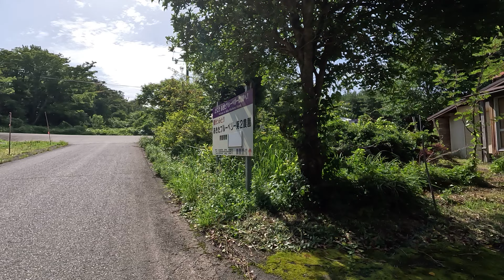アジサイの咲く頃 7月6日 木曜 晴れ時々曇り 梅雨 爽やかな日 大山槇原 大山の眺望 日本 鳥取県西伯郡大山町赤松字上槙原 大山槇原駐車場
去年の今頃大山の麓の槇原地区をウォーキングしましたあれから一年今年も歩こうかなと思い出かけましたとっとり花回廊にしようかと前もって考えていましたがゆりまつりも過ぎていますしもう少し先にサマーフェスティバルになるのでその時にしようということですこの槇原地区も緑の美しい所で道100選に選ばれた鳥取県道24号米子大山線の風景や周りにアスレチックやブルーベリーの観光農園等の他別荘地もある風光明媚な所です今週は今日の木曜日が晴れ時々曇りということで梅雨とは思えない天候なので朝食後にすぐに自宅を出発して15分程で槇原園地駐車場のすぐ手前の駐車スペースに駐車しました槇原園地駐車場では去年も同じように疑問に思っていたのですが下の駐車場でなにやら工事中のような気配ですが工事はしていないようなので今回思い切ってスタッフさんがいたので聞いて見ましたところこの場所に資材を集めて大山の頂上の施設を建設中なのだそうですそれでこの駐車場からヘリコプターで大山山頂まで運ぶのだそうですなるほどね疑問が解けました今日は美しい景色の中をウォーキング出来ました

動画（ GoPro HERO11 Black ） 静止画（ SONY DSC-RX100M7 ）

アジサイの咲く頃
 7月6日 木曜 晴れ時々曇り 梅雨
 爽やかな日
 大山槇原 大山の眺望
 日本
 鳥取県西伯郡大山町赤松字上槙原 大山槇原駐車場

@ahgz @AHGZ-Sternegipfel @ahgz777highlights5 @onepotbyahgz6877 @xAHGz @ahgzebragmbh5785 @ahgzz @ahgzuis701 @rogayahgz2679 @alkzjeahgzekeebr393 @ahha @AHHAMUSICRECORDS @Dirtydeborahharry @ahha6304 @AHHAyamHutanHijau @ahhakopolgol @afifahhanumofficial6723 @ahhatarot @abdullahhalim3335 @gazelabrama @AHHB @albarokahtourofficial @usarhinitisking @revzippyelikanahhbstminist4609 @AhhBaThzz @ahhbxtch.39 @AhhBlo0 @ahhbloobla @AhhBaaDee @ahhbd9247 @ahhc @ahhchewcosplay401 @ahhchoo @ahhcanadian3083 @ahhchuuchuu2725 @ahhcreamxd @ahhcella @ahhClaw @fAhhch @ahhcarmen @AHHD @abdullahhdtv @abdullahhdmedia8303 @abdullahhd7916 @AhhGamingAhh @ayundahhdnw9024 @sadullahhd2797 @abdullahhdd4472 @ummuahhlaawaahhdaa4893 @Dazai SO2 @ahhe @AHHEditz @AHHelpline @AhhElu @7amodk @ahhei7494 @abdullahhealthcare @Besmellah Hezareh @ahhearpov927 @endahhefeni @ahhf @AhhFotoo @ahhffyt432 @absdahhf @ahhfalaserio3040 @mdafayetullah2329 @mileninahhfofss6843 @nur.athirah @ahhfong4538 @ahhflashshannon1578 @ahhg @maiacl @_fiqq26 @goofyahhgaming195 @ahhgg3445 @AhhGalaxy @tywongocrazyahhgostupid5535 @Ochoatree @ahhgabsturrx56 @Ellita_yokaaaii969 @AHHH @ahhhmantab5553 @Mimi-0w07 @ahhhkimm @im_ahhh_h_sry @AHHHHHHHHHHHHl @itskyahhhvu7216 @BigMmyahhh @Ahhh_EmojicatHeat_OFFICIAL @Ahhhhzee @AHHI @chelseahhilary @Hins819 @noahhitstreak @chelseahhilarye.ongsee9240 @noahhicksofficial @tonosyahhira7436 @tebuantanahhitam4371 @drhidayatullahhidayat @shamshadullahhimat4576 @ahhj @AhhJenkins @AhhJayDraws @ofhhfjahhjd2159 @ahhjoniklidilse4281 @noahhjp @ahhjaken8076 @NardFrmda6 @AhhJoaa @ahhjajadaswarsehrschon967 @ahhjajadaswarsehrschon967 @ahhk @4hhko @mastahhkushh @ahhkka7566 @ofnoahhk @ahhka6159 @ahhk7242 @sadillahhk9457 @Itsyaagirlaboo @AhhkAh @ahhl @ahhlexsis3827 @Ahhlure @ahhlifekitchen7026 @ahhlow8315 @ahhlexi9673 @ummuahhlaawaahhdaa4893 @Alejo_Animations @ahhlexsis2324 @whoahhlauren @ahhm @ahhmike426 @abdellahhm5469 @Ahmad_Sky22 @AhhmadMughal @ahhmemek6572 @muhammadriskiakbarindonesi8629 @ahhmadme @ahmed9594 @Ahmed-ci9hn @ahhn @ahhnissbeauty @goostahvayahhnteeown1437 @ahhnime3934 @monkeyahhniga @ahhn6987 @alhamdullilahhnivek6553 @ahhnino5867 @nurfadilahhnf2071 @ahhng9024 @ahho @ahhosman2504 @noahah93 @Nakrutkaxizmati_888 @b1i31n @asthedaysofnoahhouseofyahu7694 @HossainAkram69 @noahhonline6373 @ahho-7165 @dayeshreeahho6010 @ahhp @mdhamedullahpiyas4.0 @AHHProductions01 @ahhproductions6807 @ahhpriori @fadhilahhpesek3567 @ahhproduction1382 @ahhhpisiszz @Urdu voice stories @AHHparamore @AHHQ @ummuahhqaral2132 @ahhq5028 @ahhq1061 @ahhque9024 @angahhq1103 @ahhqdeliciachupaminhapica1163 @ahhqgp4150 @ahhqjjqskzjsjzj1036 @ghhahhq9158 @ahhr @AHHRIDOYOFFICIAL1 @12aaahhr88 @Nagorikkontho-24 @ThatsRy @ahhreggi @AhhRoseGarden @ahhridoy6587 @21.wildatunhasanahhrp94 @ahri6992 @meragullak @AhhSolaa @AhhSoon @AhhSoon @Ah-Hsu @Sameer.besser.als.Nikola @ahhszabwhs6795 @AhhhShuccs @ysjaahhs2946 @MSD_MAX_72 @ahhsbhshsh @ahht @Soyeonahhtr @ahhtoto5679 @TarantoHipHopDanceTV @ahhtellhertogotohellmike9233 @ahh_reaction @ahhtrineh7202 @ahhthisis5195 @ahhtaczy1578 @ahhtroy1122 @2AIslamic @abdullahhussain7230 @chisbullahhuda1760 @dargahhuzursaiyedalimirada1565 @syednaimathullahhussaini @asalamoalaika_ya_aba_abdillah @dany_ahhuat4200 @abdullahhussam7072 @MrAhhura @mohammadhasbullahhuda5833 @ahhv @casahhvulgomeianoite7123 @ahhv8981 @AhhVeio @AhhVLOG @noahhvalec4443 @ahhvann5012 @AhhVideos @ahhvylove3478 @ahhvajj9266 @ahhw @ahhwiwiii @itsKakin @ahhwheelsoncustom1802 @dushwhhdcjdksowkebvdnskzko4661 @ahhwhat8170 @ahhwei1858 @ahhwhnans @jej3ktahhw883 @ahhwellenzinha1856 @ahhx @princessigma @Cyndeahhx @XxHeArTbReAkAhhxX @AhhxItsxMee @luunnaahhxwx_16 @reeeahhxo379 @tUMunekahhx3 @xoleahhxo-ym4sm @hdhheahhxjdjd4968 @ahhy @ahhyeah @AHhydrogrow @ahhybridchannel @ahhyeahlife8269 @lenantnth @ahhyug6914 @ahhyeahkfjkmmnnnxnjdmdmjcj8209 @mauahhyoo357 @06ahhyeon10 @ahhz @ahhzab